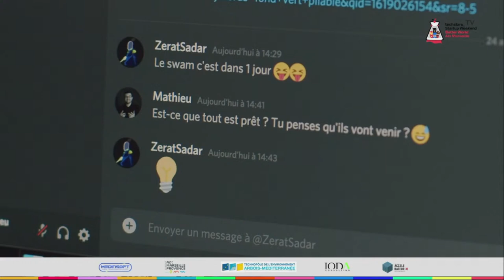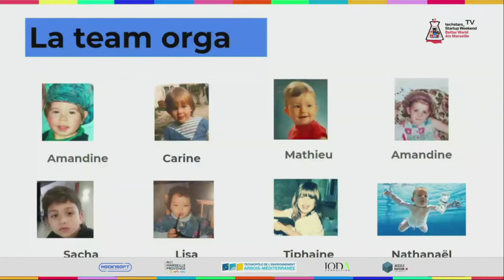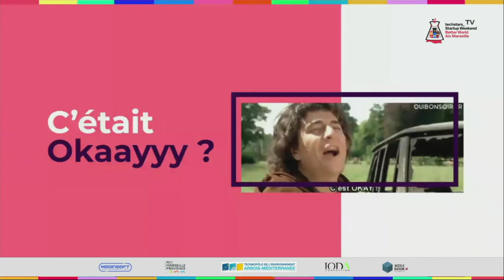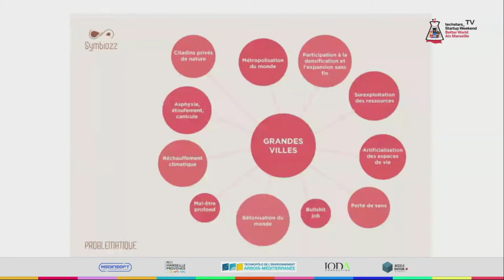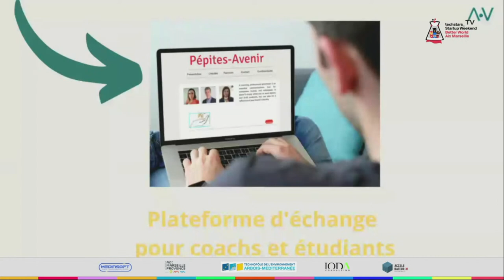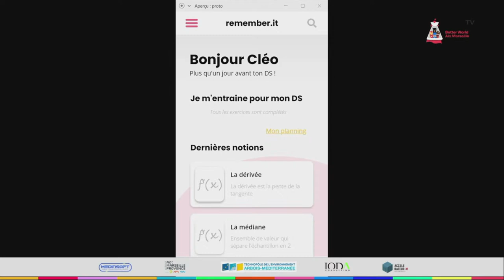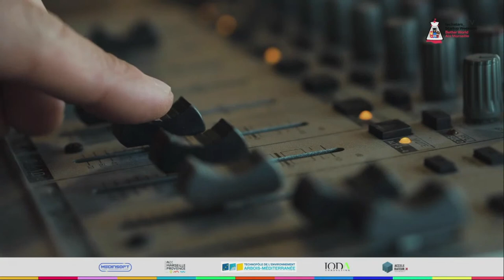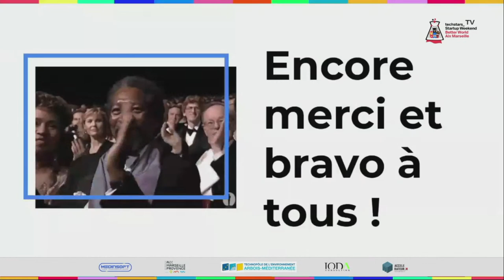[Live] - Startup Weekend Aix-Marseille 2021 - Restitutions du Dimanche soir